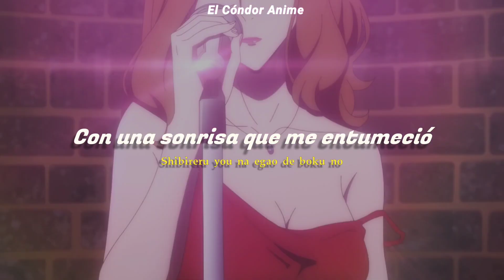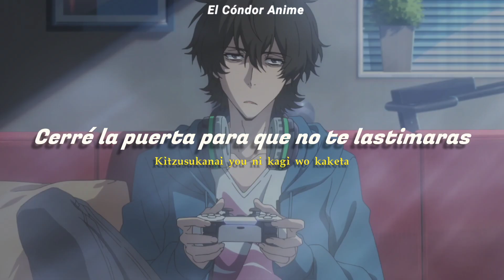Buddy Daddies Opening Full (AMV) | SHOCK! - Ayase | Sub Español Latino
Te invito a seguirme y me ayudas mucho dejando tu buen like

Anime - Buddy Daddies
Canción - SHOCK!
Artista - Ayase

Lyrics:

Nee aishitai kore wa shinjitsu?
Tada aisaretai no wa fuseijitsu?
Mou dou sureba ii
Dou sureba ii no ka

Machi wa itsumo doori kyou mo
Horeta hareta de iromeki tatsu
Ekisutora wa ie ni kaeru dake
Futekusarete ya shinai sa

Sonna hibi wo kirisaku you ni
Totsuzen arawareta kimi wa
Shibireru you na egao de boku no
Kokoro wo kudaite miseta

Tte wakaranai yo
Sono atama no naka ga wakaranai
Demo aisou wa ii to ka zurui yo
Kou yatte mata kimi no peesu ni nomareteku
Sou yatte mata hora furi mawasareteru

Kizutsukanai you ni kagi wo kaketa
Tobira ni mo tarete nemuri ni tsuku
Kawarenai no wa kawaranai kara
Sonna koto wa wakatteru kedo

Mou nanimo ushinaitaku nakute
Taisetsu na mono ga fueru koto ni
Obieteita
Nasakenai boku wo
Warai tobashite kure yo

Saa aishi aisarete ikou ze
Mou baka na furi shite iyou ze
Maa dou ni ka naru sa
Dou ni demo naru daro
Omou ga mama ni
Konya ai ni iku keredo ii kai?
Iya taishita hanashi janai yo
Kore ga ai na no ka tashikame sasete kure
Kore kara mo suki ni furi mawashite kure

Itsu made mo suki ni furi mawashite kure